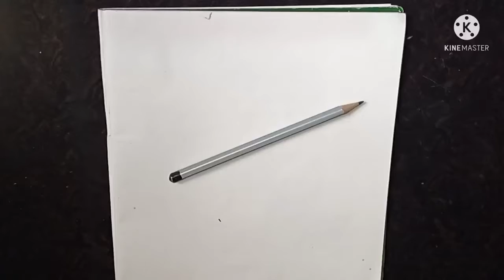how to draw human brain sketch with pencil / humanbrain / brain / sketch / brain / free sketch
drawing is not very hard-working. any person Will doing it .